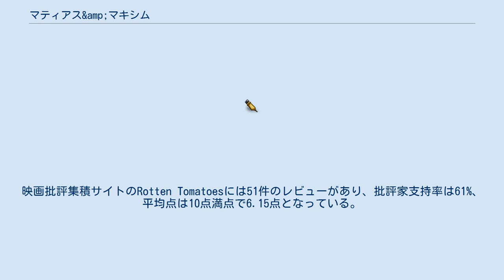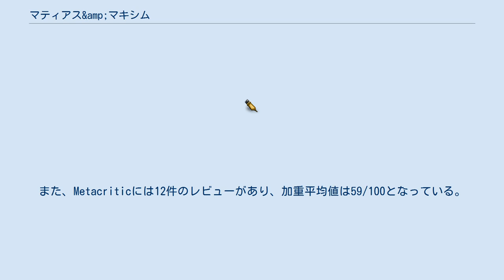マティアス&amp;マキシム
グザヴィエ・ドランの監督映画
『マティアス&マキシム』（Matthias & Maxime）は2019年のカナダのドラマ映画。
監督はグザヴィエ・ドラン、出演はガブリエル・ダルメイダ・フレイタスなど。
幼なじみの2人の男性の葛藤と苦悩を痛切に描いたラブストーリー。
 マティアスとマキシムは古くからの友人だった。
自主製作映画に出演した際、2人はキスシーンを演じることになったが、そのことをきっかけにセクシャル・アイデンティティが揺らぐことになった。
 2018年1月30日、グザヴィエ・ドラン監督が新作映画『Matt & Max』の製作に着手しており、ドラン本人とアンヌ・ドルヴァルが出演する予定だと報じられた。
8月、ピア＝リュック・フランクとミシュリーヌ・ベルナールの出演が決まった。
なお、この時点で本作のタイトルは『Matt & Max』から『Matthias & Maxime』に変更されていた。
同月15日、本作の主要撮影がカナダのケベック州で始まった。
11月9日、ハリス・ディキンソンが本作の撮影に参加していたことを明かした。
2019年10月25日、マーキュリー・クラシックスが本作のサウンドトラックを発売した。
 2018年9月4日、本作の劇中写真が初めて公開された。
2019年5月22日、本作は第72回カンヌ国際映画祭でプレミア上映された。
9月23日、本作のオフィシャル・トレイラーが公開された。
 日本ではジョージ朝倉による少女漫画『溺れるナイフ』とのコラボポスターが発表された。
しかし、そのポスターイラストの内容が映画の主役男性同士を『溺れるナイフ』の「男女」キャラクターに置き換えたものであったことから、SNSを中心に同性愛を軽視する行為であるとして批判を浴びた。
配給のファントム・フィルムは謝罪文を公表し、ポスターを取り下げたが、その謝罪の内容が傷つけられた当事者ではなく『溺れるナイフ』の作者に配慮しているかのようなものだったため、さらに波紋を呼んだ。
この騒動は「ヘテロウォッシュ」の一例として指摘されている。
 本作に対する批評家からの評価は平凡なものに留まっている。
サイト側による批評家の見解の要約は「グザヴィエ・ドラン監督作品のファンならば、過去作よりも緊迫感があることを高く評価するかもしれない。しかし、『マティアス&マキシム』は魅力的な作品であるが、観客を苛立たせる作品でもある。」となっている。
 トロント国際映画祭は本作を「2019年のカナダ映画トップ10」の内の1本に選出した。